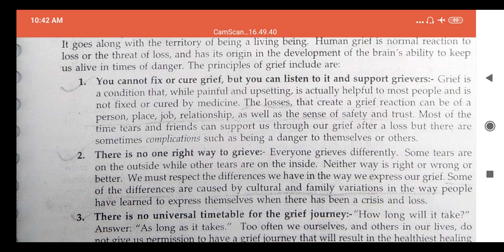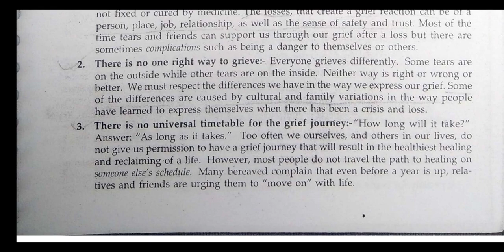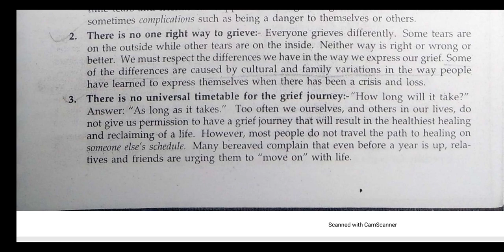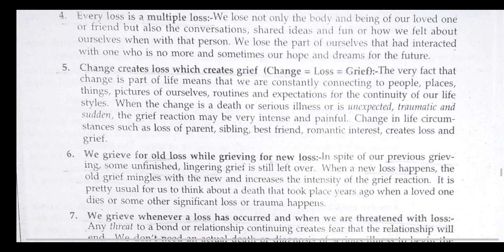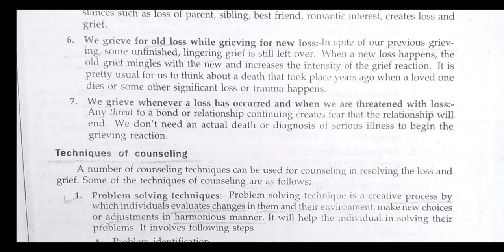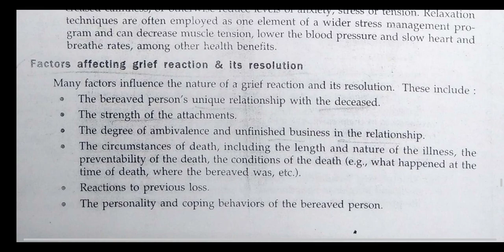PRINCIPLES OF GRIEF